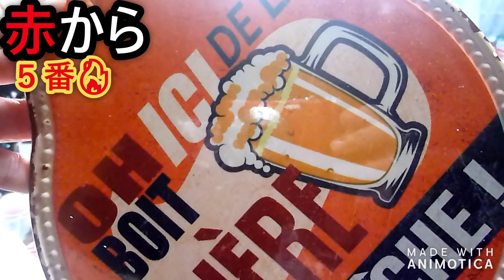赤から呑み🍻激アツリクエスト！ 結構前の動画っす💦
うめがったじゃー♡